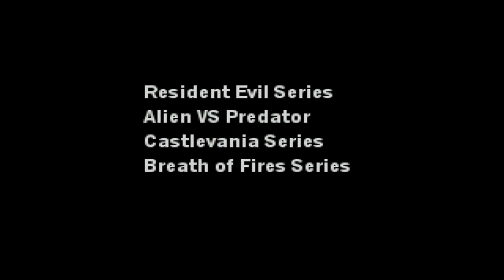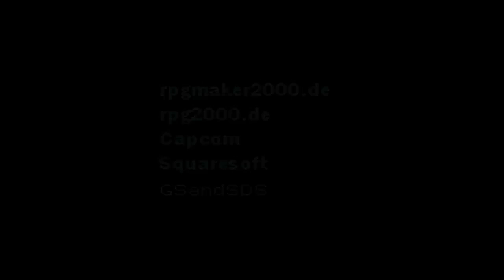Let´s Play Dreamland 2[german][Blind][Final] Part 15 - Das Ende vom Teufel!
Moment wenn der Teufel weg ist dann gibt es doch auch kein Gott mehr. NNNNNNNNNNNNEEEEEEEEEEIIIIIIIIIIINNNNNNNNNNNN

Die Apokalypse kommt über uns